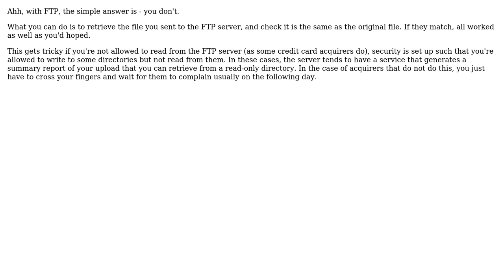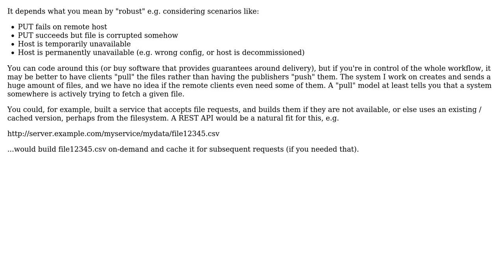How to check robustness in a service that includes multiple points of failure in workflow,...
Software Engineering: How to check robustness in a service that includes multiple points of failure in workflow, including FTP?

With thanks & praise to God, and with thanks to the many people who have made this project possible! | Content (except music & images) licensed under CC BY-SA | Music | Images & others | With thanks to user Rory Hunter user gbjbaanb user aarti and the Stack Exchange Network Trademarks are property of their respective owners. You are responsible for your own actions.